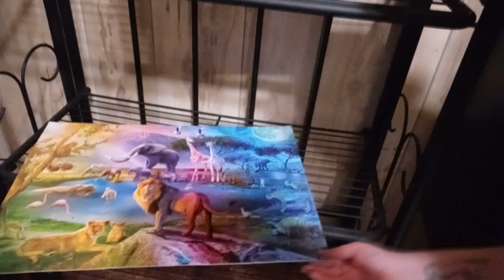Anything Else?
Vlog #1,307